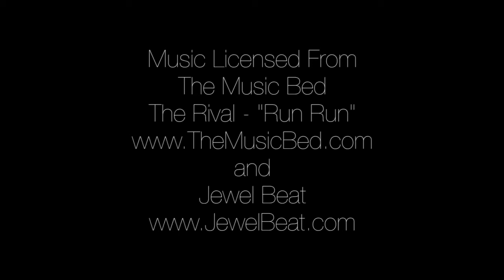Kathryn's Signature SchlickArt Luxury Pampering Photo Session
Kathryn booked a session at our studio as part of the celebration of her Bachelorette Party weekend. At the time of the photo shoot, she was getting married in a month and wanted something special to commemorate the occasion.

So she booked the day with her Sister-in-Law Lynn because she rarely gets to spend quality time with her. They both loved the idea of being pampered with full hair and makeup and of course, the chocolates and champagne!

As the day unfolded we learned about Kathryn's passion for running, family, and love. Kathryn told us how she overcame great obstacles to get fit and turn a disease into a positive change in her life.

In Kathryn's story we highlight the things that mean the most to her : her wedding day, running, her husband, and her family. We hope you enjoy Kathryn's personal story and feel the emotions we all felt as we enjoyed a day at SchlickArt Studios

Congratulations to Kathryn and Matt you are truly beautiful couple. xoxox

Thank you to the amazing Kathy Tengono for her fantastic hair and makeup work you rock honey! If you have any questions for Kathy, or you want to book her for hair and makeup styling, Email her here

Thank you also to Dawn Subhasiriwatana for her hair and makeup work!

To see more photo shoots like this and to book your very own SchlickArt Signature Pampering Photo Session , visit our